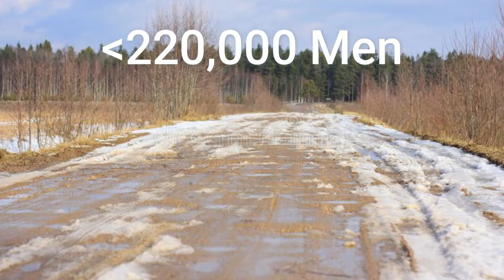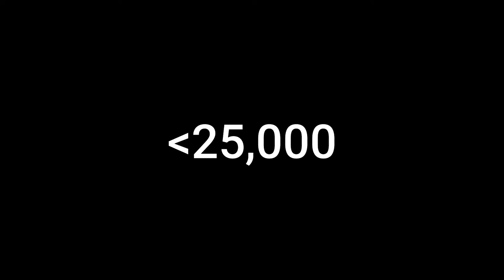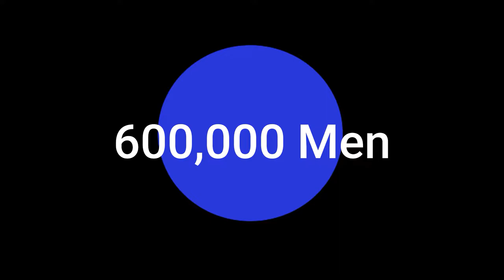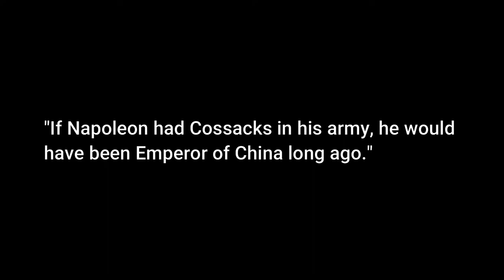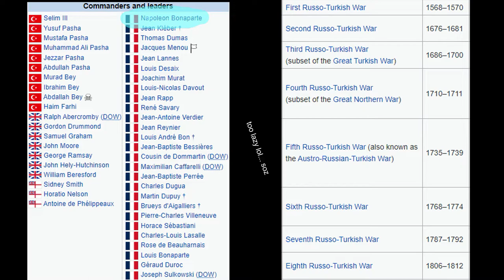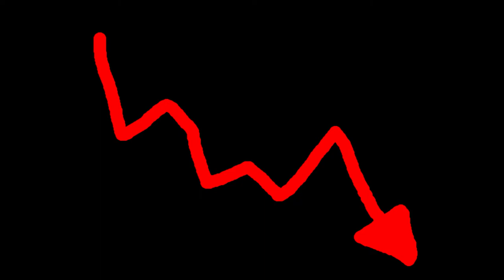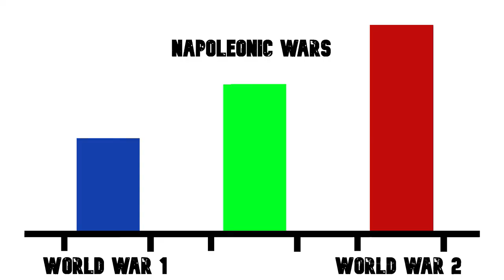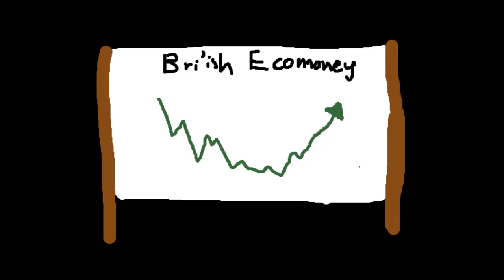What if Napoleon never invaded Russia?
Napoleon's invasion of Russia in 1812 was considered to be his biggest mistake that led to his downfall in 1814 and 1815. However, how would things have gone had the French Empire never invaded the great Russian Empire?

This video will break down all the factors that led to Napoleon's downfall after the Russian invasion and consider what else would have happened.

NOTE: First time making this type of big videos and the quality might be a little bit off as evident by the background sound and weird cuts in music or clips. Apologies for that.

CHAPTERS:
0:00 - Introduction
0:45 - The Invasion
3:34 - The Retreat
5:27 - Alternate History Introduction
5:52 - Reputation
7:33 - Economy
9:14 - Militarism
12:09 - Technological Advancements
14:48 - Imperialism & Alliances
17:23 - The Future
19:46 - Summary
21:07 - Credits